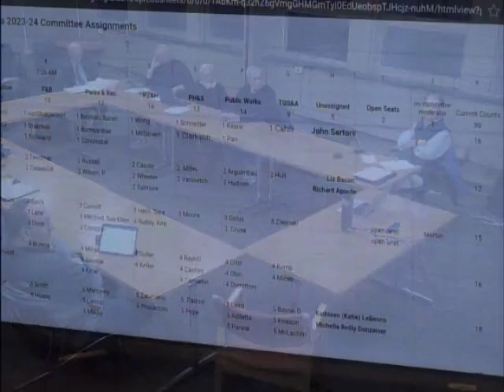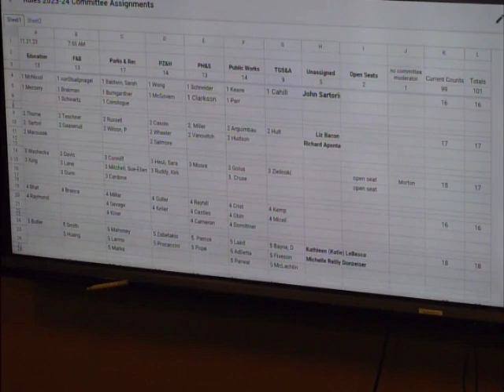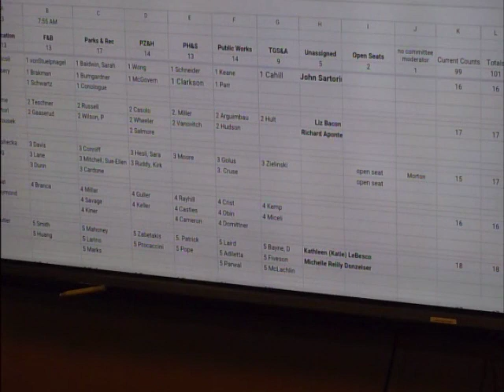RTM Rules Committee 1-8-24